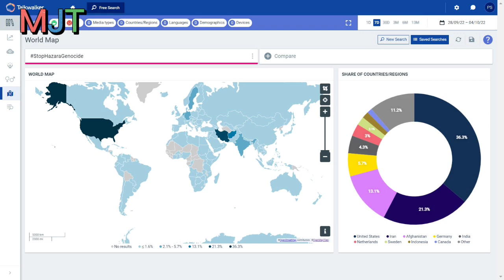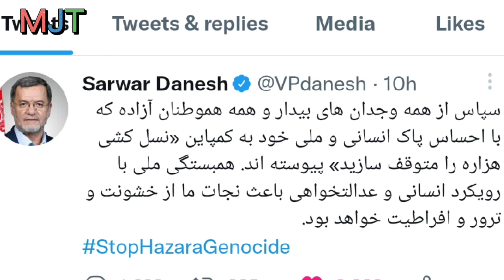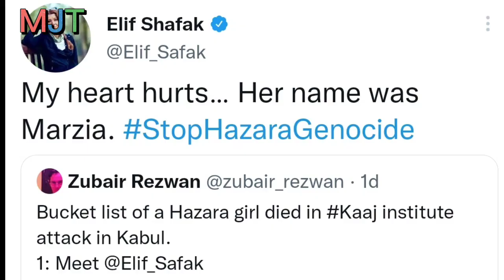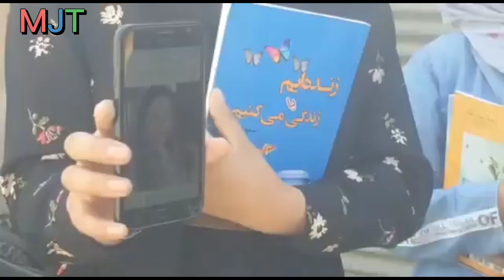فوری: نویسنده ملت عشق به دادخواهان پیوست.